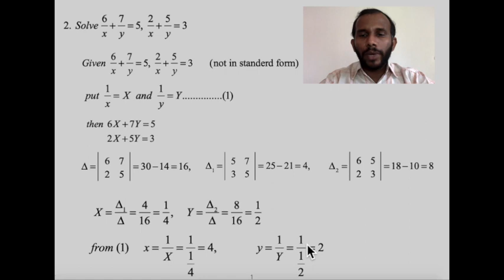how to solve a system of linear equations using determinant method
This video shows that how to solve a system of liana equations in two unknown using determinant method.